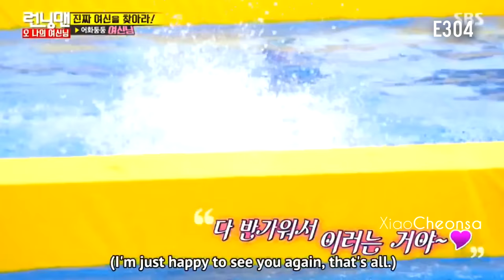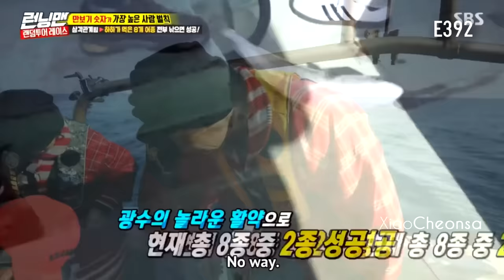Running Man Funny Moments - Part 6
Back with another funny moments video of Running Man!

Cast:
Lee Kwang Soo
Song Ji Hyo
Ha Dong Hoon/HaHa
Kang Gary
Kim Jong Kook
Yoo Jae Suk
Ji Suk Jin
Jeon Somin
Yang Se Chan